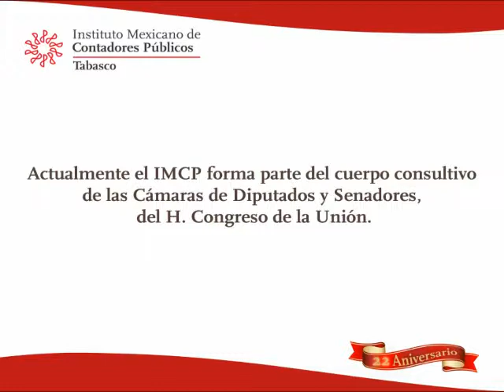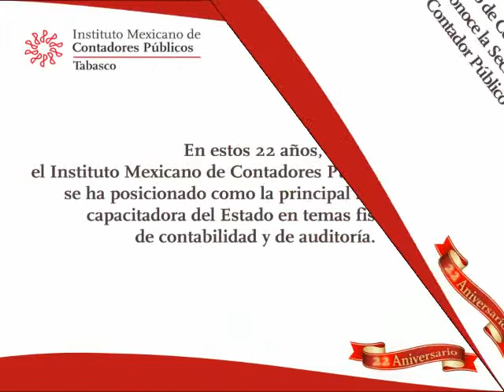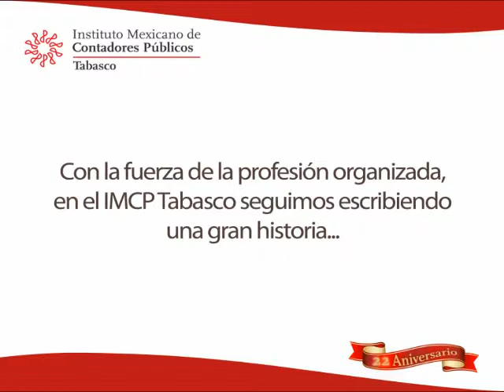Expresidentes del Instituto Mexicano de Contadores Públicos de Tabasco.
Video de los expresidentes del Instituto Mexicano de Contadores Públicos de Tabasco (IMCP Tabasco).